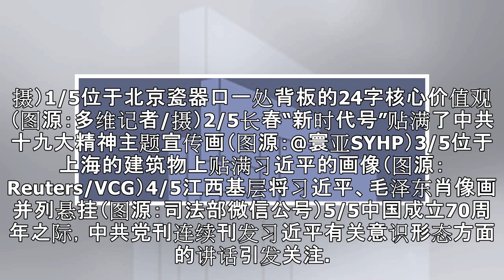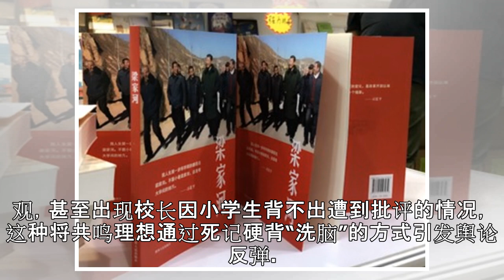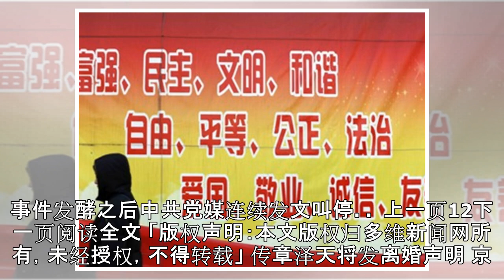“高级黑”和“低级红”暗潮汹涌 中共忧虑的背后